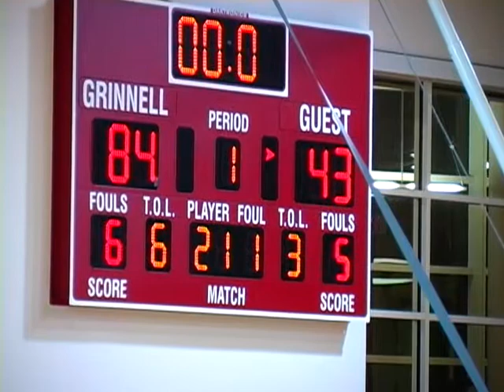Grinnell Knox 1st half highlights